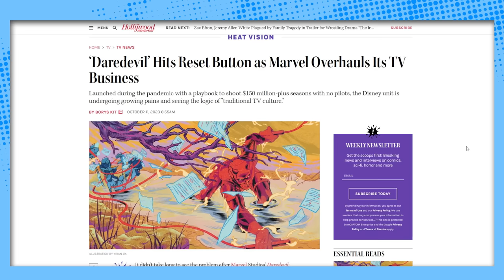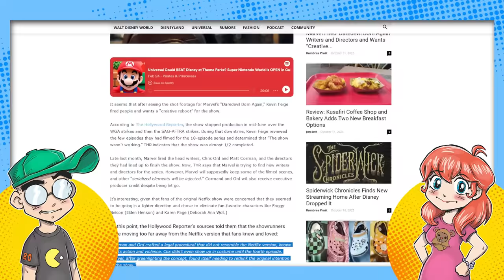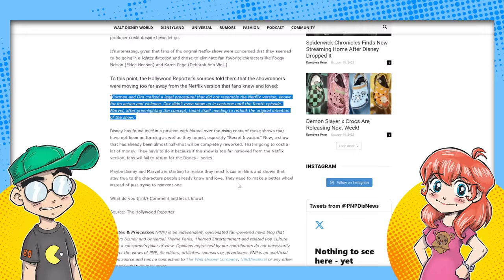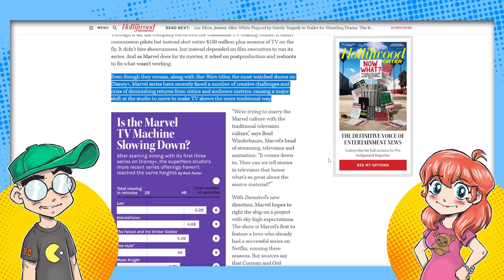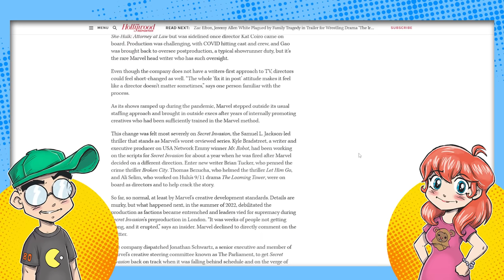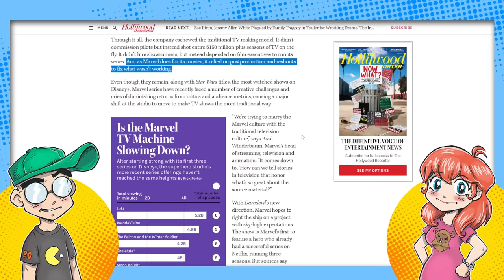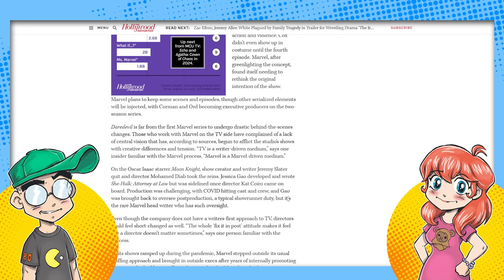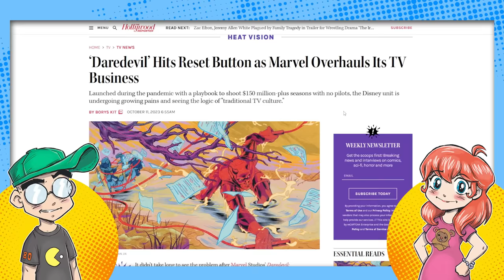Daredevil: Born Again is SO BAD Disney is Starting Over!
Daredevil: Born Again is reportedly so awful that Disney has FIRED the head writers, and is basically starting over from scratch! Maybe Disney isn't COMPLETELY bereft of common sense just yet...